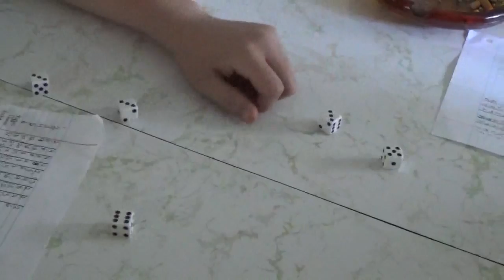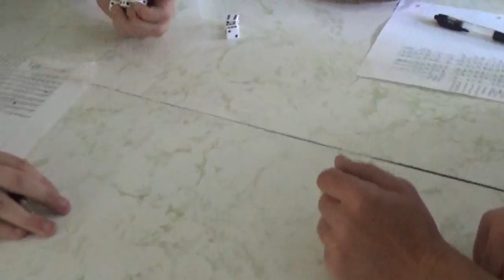Day At Dad's House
As co-parents, Rick and I (Marz) strive to get along like good family, and we share the kids. and I really hope that maybe other co-parents will find this interesting.